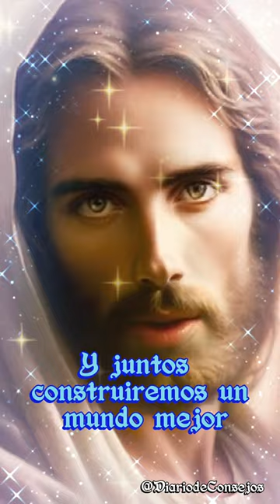Mensaje de Esperanza de Jesús: Amor y Paz en Tiempos de Caos...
En medio del caos, Jesús nos recuerda que el amor y la paz nos hacen fuertes. No cedas al miedo, extiende tu mano a los demás y juntos iluminaremos un mundo mejor. La esperanza brilla en la oscuridad.

¡Gracias Y Dios los Bendiga!